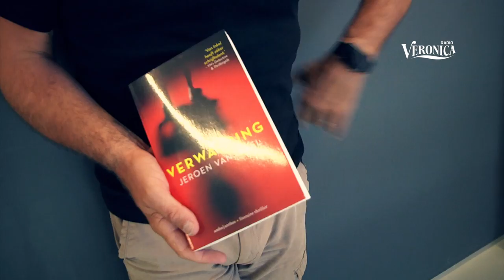Jeroen Van Inkel verrast door zijn dochters met zijn nieuwe boek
Jeroen van Inkel​ werd verrast door zijn dochters! Zij kwamen de uitzending in met het eerste exemplaar van zijn nieuwe boek 'Verwarring'